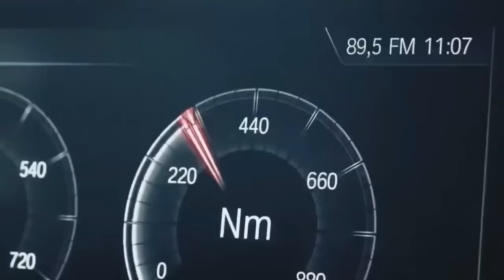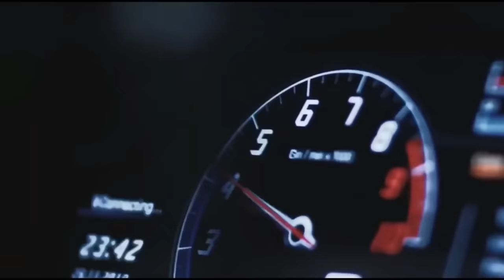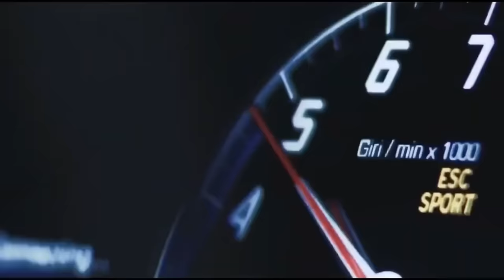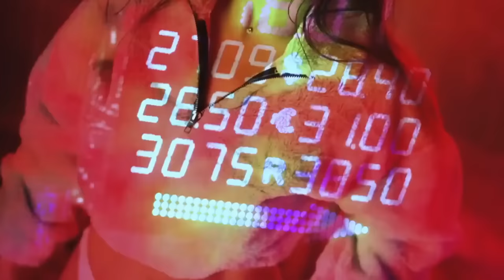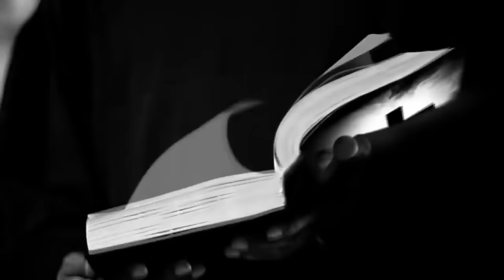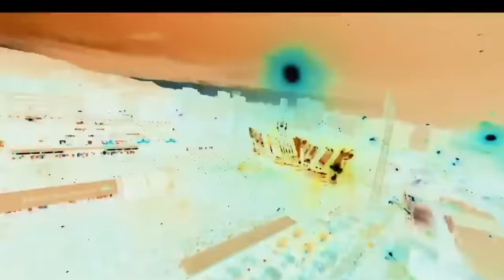EuroDance Mix 2023 | vol.10 | (Sound Impetus)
Tracklist:

     00:00  Klubbhoppers                         - Electronic Life (Dj Ikonnikov Remix)
     03:47  SAVAGE-44                             - Dance Party 2023
     08:24  Timi Kulai feat. EuroDACER - Take Me Away (Roast-X Mix)
     13:14  Basic Element                        - Leave It Behind (Alex Ch Remix)
     16:43  Movetown ft.Ray Horton      - Here Comes The Sun (J-J.FOX Remix)
     22:36  Culture Beat                            - Mr. Vain (DJ Zhuk Remix)
     26:47  Happy Deny                             - Come Back (Deep-life Remix)
     29:19  Morozoff                                  - Racing Star
     32:33  Within Temptation ft.Tarja    - Paradise (J-J.FOX Remix)
     37:57  Paradisio                                  - Bailando (KRus Remix)
     41:38  Lady Gaga vs. Pitbull             - Bad Romance (DJ TemperaTura Remix)
     45:46  SAVAGE-44                              - Heavenly Beauty
     49:27  Сosheen                                   - Сatch (Vaskiri Remix)
     52:48  Timi Kulai                                 - (Ooh Aah) Just A Little Bit (W!Idz Remix!)
     55:53  Indra                                          - We Belong Together (AlexNest Reworked)

     ​All rights belong to their respective owners.If the owner of the track / music used in this remix is ​​not  satisfied,please do not let us know,please take the time to contact us via email.
     We will give you the appropriate credits or remove the video if you need it.